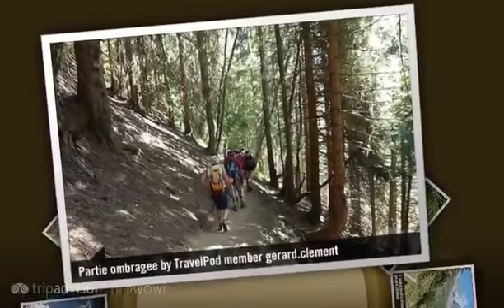"Chalets de Miage" Gerard.clement's photos around Saint-Gervais-les-Bains, France (chalet miage)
Preview of Gerard.clement's blog at TravelPod.

Entry from: Saint-Gervais-les-Bains, France
Entry Title: "Chalets de Miage"

Entry:

"J 1/ Saint-Gervais-Le Fayet - Le Champel - Chalets de Miage

Dimanche 30 Aout, rendez-vous devant la gare ferroviaire de Saint-Gervais-Le Fayet. C'est là que je vais connaître les gens avec qui je vais passer une semaine en montagne. Une petite surprise, le groupe pouvait compter de 6 a 14 personnes, et bien on a fait le plein, nous sommes 15 avec le guide de l'organisation (pour votre info, Comme vous ne pouvez pas l'ignorer, la semaine du 30 Aout au 5 Septembre veut dire que la rentrée des classes a déjà commencée, donc je me retrouve dans une moyenne d'age entre 50 et 60 ans, limite retraité !!. Malheureusement, bien que je sois dans cette tranche d'age, tu prends un coup de vieux quand tu vois l'allure des marcheuses !! je me dis qu'elles doivent dire la même chose sur moi « t'as vu le vieux crouton ».

Transfert en taxi au Champel, au-dessus du val Montjoie, le parcours pour ce premier jour est assez court, juste 2 heures de montée, une petite mise en jambe en quelque sorte, déjà tu vois les gazelles devant, et les escargots derrière. On s'arrête assez souvent car le dénivelé est sévère dès le début, puis le sentier longe les Gorges de la Gruvaz pour une superbe approche jusqu'au refuge des chalets de Miage (1 559 m), alpage de charme sous les dômes de Miage.

Là, le spectacle en vaut la chandelle, le paysage est très bucolique, les dômes de Miage plein cadre avec 3 glaciers pour sublimer le panorama. Arrivée au refuge a 18 heures, le soleil se couche rapidement sans aucun nuage dans le ciel, ça commence bien. Vient la répartition des lits dans 2 dortoirs de 10, un peu au hasard, tout le monde observe tout le monde, il n'y a pas encore d'affinité dans le groupe.

A 19 heures, une petite polaire sur le dos, repas sur la terrasse, du traditionnel, salade de tomates, omelette aux pommes de terre, reblochon ou tomme, une tarte aux myrtilles pour finir, le tout arrosé d'un petit vin de Savoie.

Vers 21 heures, rien d'autre a faire que d'aller se coucher, on va savoir maintenant qui ronfle dans le groupe.

La citation du jour:
Le destin des montagnes doit être terrible. Elles sont obligées de contempler toujours le même paysage."

Photos from this trip:
1. "L'approche en taxi"
2. "Point de depart"
3. "Le Mont Joly"
4. "Vallee des Contamines-Montjoie"
5. "Decouverte des sentiers"
6. "Partie ombragee"
7. "Sortie de foret"
8. "L'approche des Domes de Miage"
9. "Presque arrive"
10. "Un des chalets de Miage"
11. "Refuge de Miage - sa terrasse"
12. "Refuge de Miage - le dortoir"
13. "Refuge de Miage - sa fontaine"
14. "Bleu de bleu !!"
15. "Gege fait la pose"
16. "Le couche de soleil"